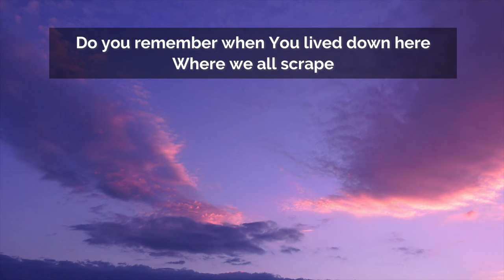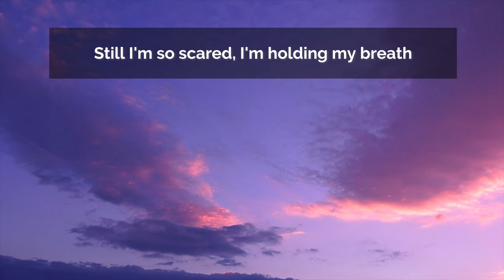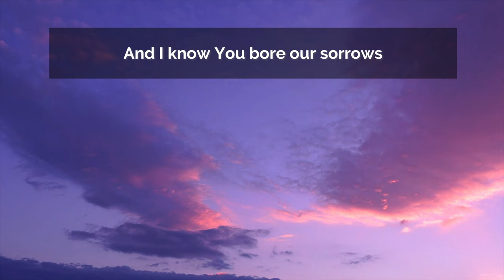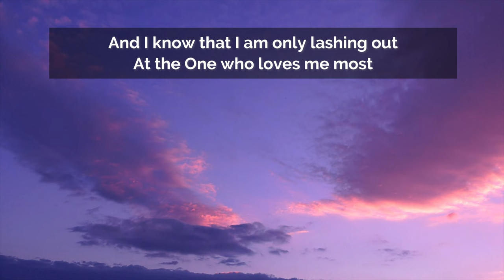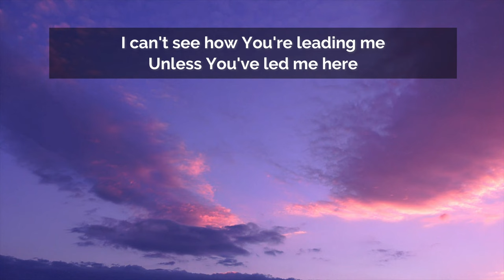Hard to Get Rich Mullins and a Ragamuffin Band with Lyrics (4K)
Hard to Get in the penultimate video of ten Rich Mullins videos I've done since July. Off "The Jesus Record", it is described as Rich's rant with God. But it isn't. It's profound and contemplative and makes you THINK, and I LOVE songs that make you think! The version here is performed by A Ragamuffin Band with vocals by Rick Elias.

Lyrics

You who live in heaven
Hear the prayers of those of us who live on earth?
Who are afraid of being left by those we love
Who get hardened by the hurt
Do you remember when You lived down here?
Where we all scrape
To find the faith to ask for daily bread
Did You forget about us
After You had flown away?
Well, I memorized every word You said

Still I'm so scared, I'm holding my breath
While You're up there just playing hard to get

You who live in radiance
Hear the prayers of those of us who live in skin?
We have a love that's not as patient as Yours was
But still we do love now and then
Did You ever know loneliness?
Did You ever know need?
Do You remember just how long a night can get?
When You are barely holdin' on
And Your friends fall asleep
Who don't see the blood that's runnin' in Your sweat

Will those who mourn be left uncomforted
While You're up there just playin' hard to get?

And I know You bore our sorrows
And I know You feel our pain
And I know it would not hurt any less
Even if it could be explained
And I know that I am only lashing out
At the One who loves me most
And after I have figured this, somehow
All I really need to know is if

You who live in eternity
Hear the prayers of those of us who live in time?
We can't see what's ahead
And we cannot get free of what we've left behind
I'm reeling from these voices that keep screamin' in my ears
All these words of shame and doubt, blame and regret
I can't see how You're leading me
Unless You've led me here
To where I'm lost enough to let myself be led

And so You've been here all along, I guess
It's just Your ways and You are just plain hard to get

Written by Richard W Mullins